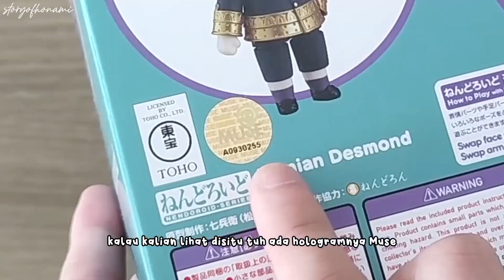NENDOROID INI BAGUS TAPI KOK MENGECEWAKAN YA ... || REVIEW NENDORID DAMIAN DESMOND SPY X FAMILY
Nendoroid ini benernya bagus, tapi kok gini...

Hello everyone, buat kalian yang dukung "storyofhonami team", yuk join member di channel storyofhonami ~

Support storyofhonami lewat donasi, supaya kalian bisa liat figure figure baru 👀
🍥 Preloved figure, kartu pokemon, dkk nya Storyofhonami (ada di etalase "Preloved by Storyofhonami" atau "Pokemon TCG")
🛍️ Nendoroid miniature props, diorama, baju nendoroid buat foto
✨ IG shop @storyofhonami.id

📸 Camera, lighting, editing props
💫 Special credits
Youtube Emoji for Membership: @agnesdelicia_